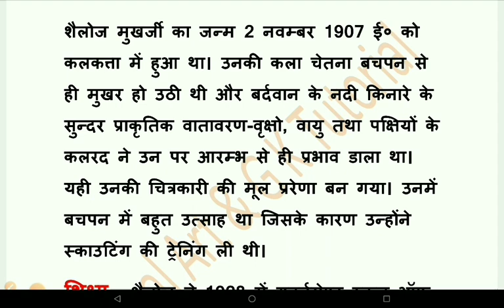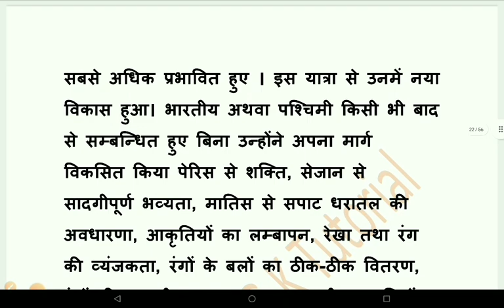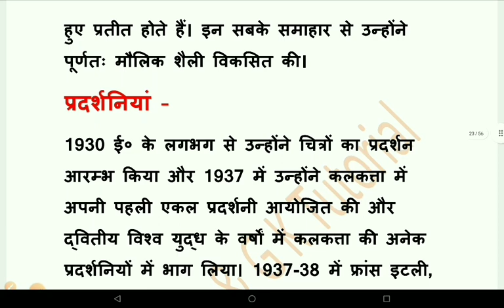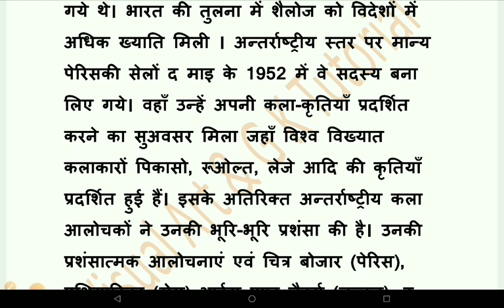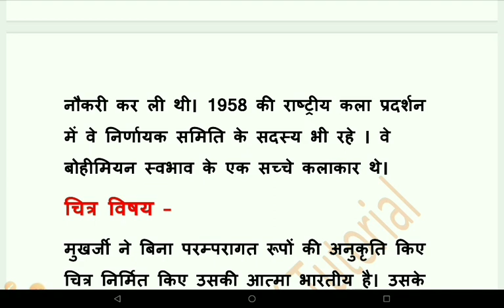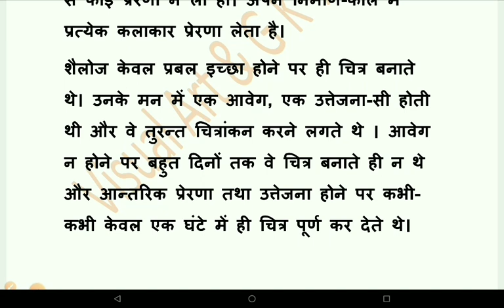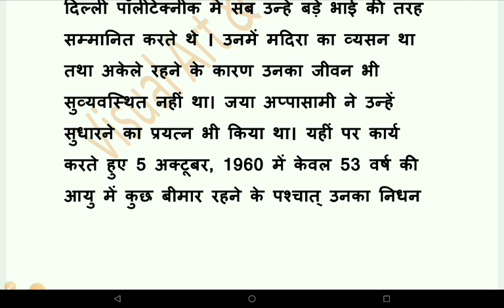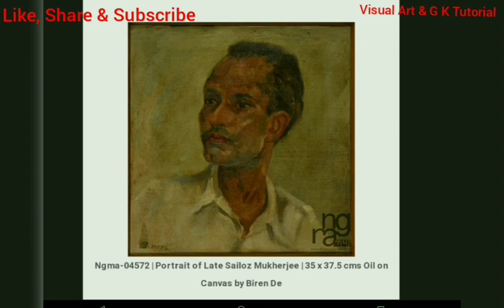शैलोज मुखर्जी@visualartandgktutorial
Contemporary_artist#visual_art_&_g_k_tutorial drawing_painting visual art#art_collection# famous_painting#drawing_and_painting#visual_art# famous_artist#famous _painting#

हेलो दोस्तों